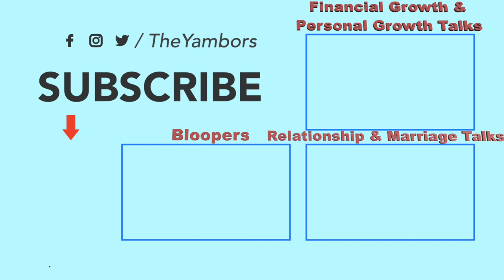Stop comparing yourself to others / Keeping up with the Joneses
“Keeping up with the Joneses.” Today we talk about the negative effects of comparing yourself to others or societal norms and the importance of running your own race! Check it out! 🖤

Who we are & what's our goal?:
- 1 Conversation at a time we keep it entertaining, keep it fun, keep it informative, and most of all keep it real to provide perspective to help you grow individually and together in a partnership!